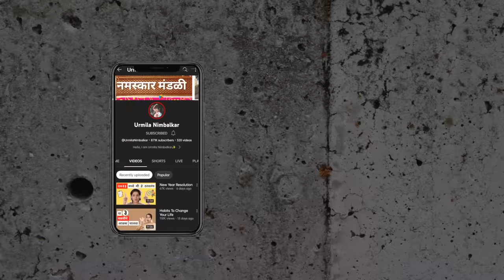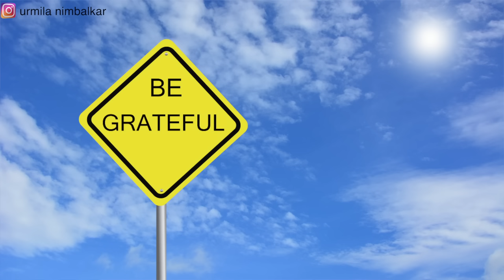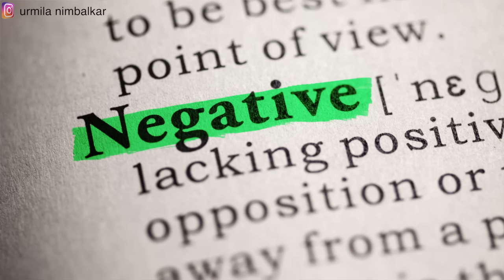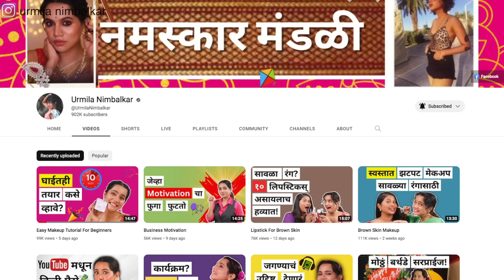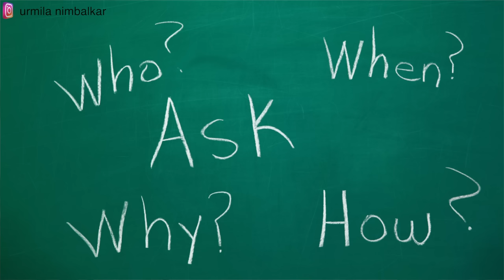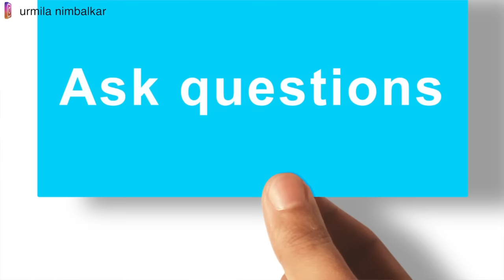Minimalist Living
Minimalist Living video includes tips for everyone to make their life simpler. Minimalist Living video includes tips on how to stay positive & how to make life simpler by implementing a few lifestyle changes. Hope this video is helpful. Love always.

00:00 Intro
00:35 Stop hoarding onto everything.
02:09 Not wasting time on gossiping
03:31 Respect your food
05:03 Invest in quality over quantity
06:48 Having the right surrounding
07:50 Avoiding negative comments
09:59 Writing things down/using sticky notes
10:46 Talking to yourself for better clarity
12:18 Avoiding bad screen time
12:54 “What’s the reason behind all this?”